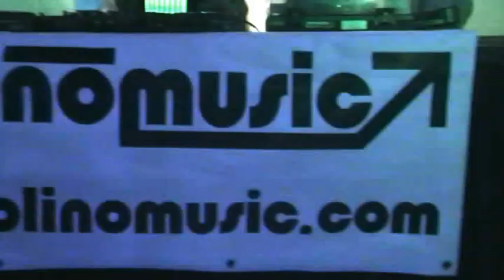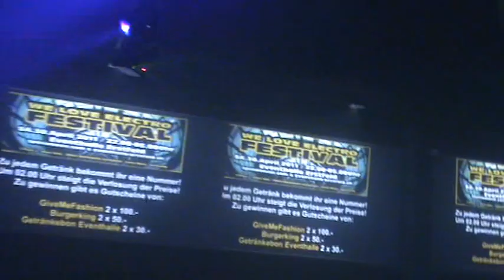WE LOVE ELECTRO FESTIVAL Artist DJ Gerry Fresh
We Love Electro Festival @ Eventhalle Artist DJ Gerry Fresh